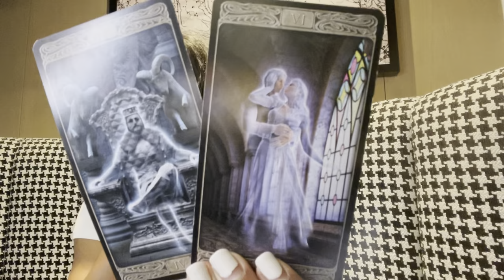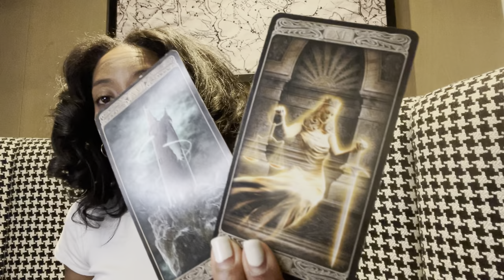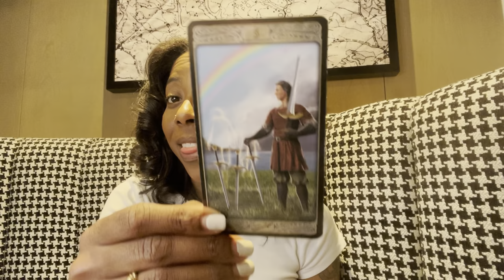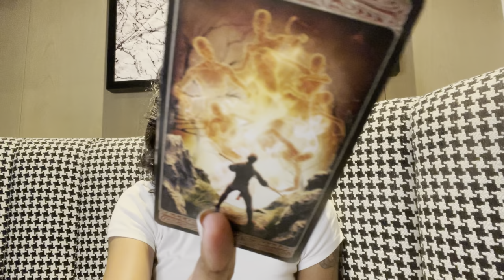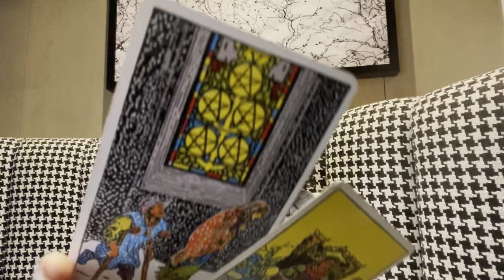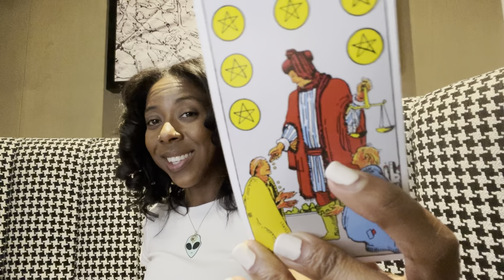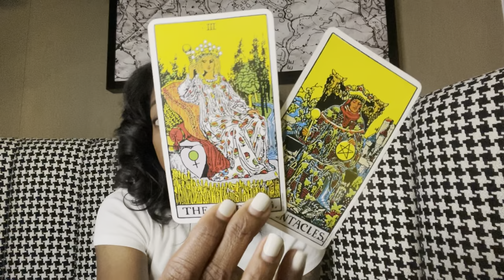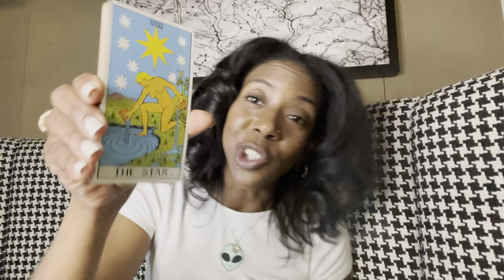Scorpio~ Someone is terrified to say yes to change but this message came right from spirit!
I have a story for you…